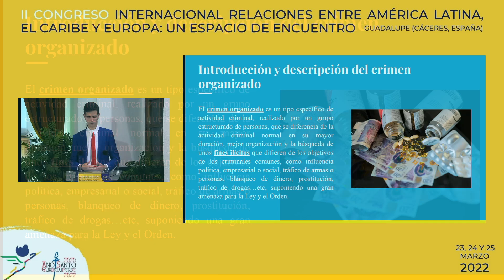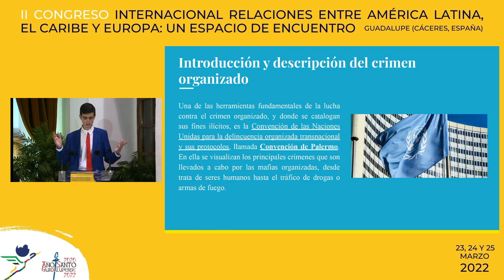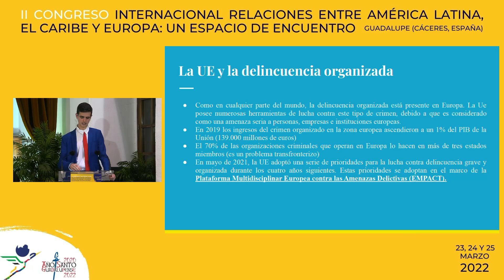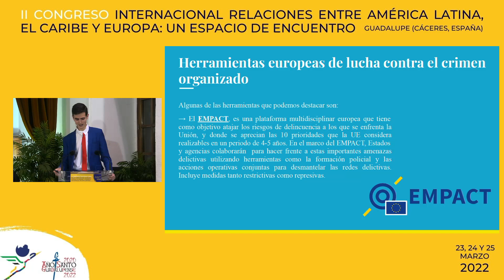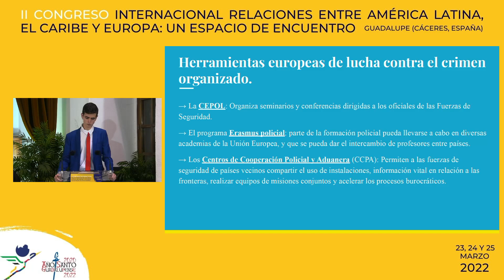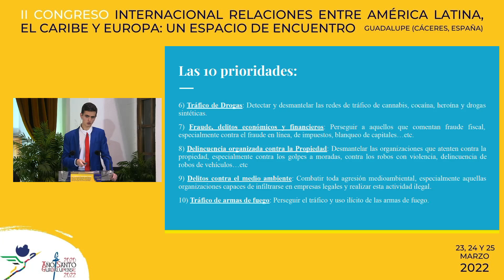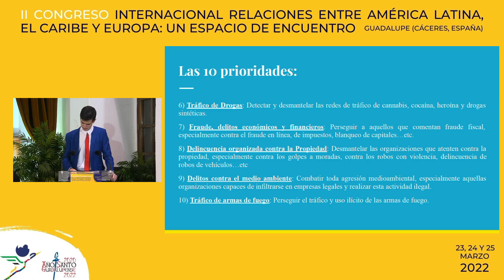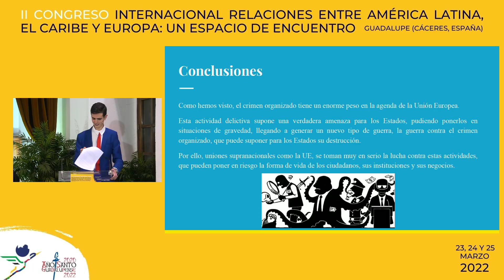Intervención de Alfonso Muñoz Ruiz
“Crimen organizado en la Unión Europea”
Alfonso MUÑOZ RUIZ. Universidad Rey Juan Carlos